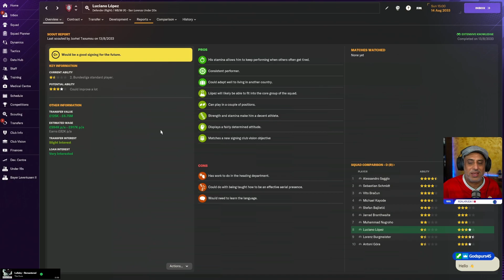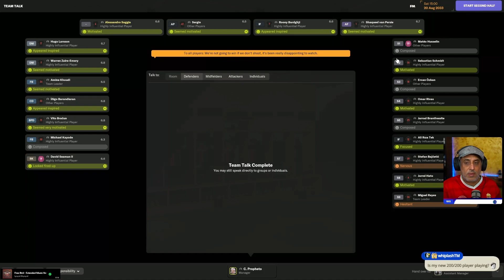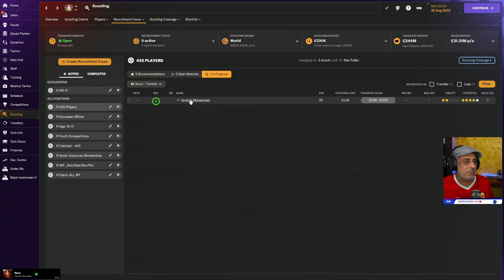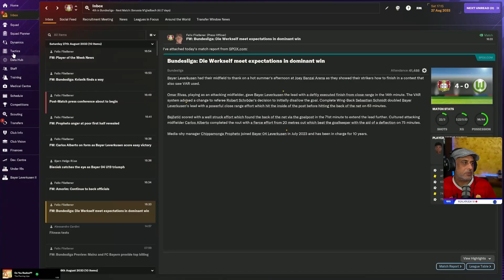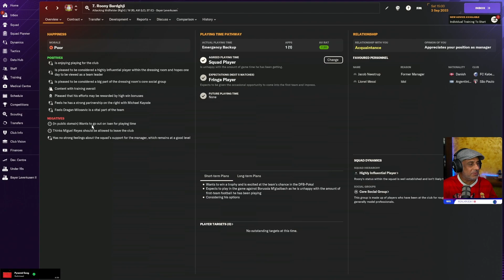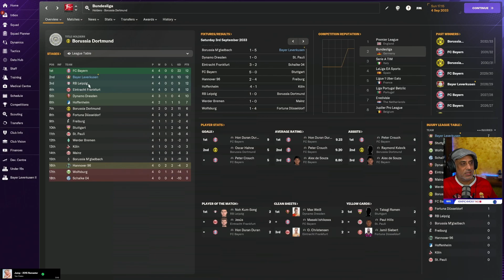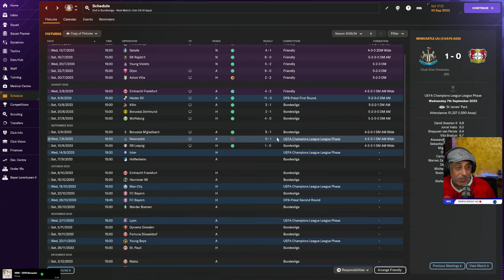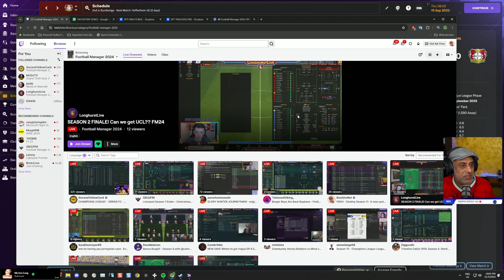Destiny Me vs Your Newgens Ep 9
The season continues as we come up with a combination of tactics. This usually ends badly